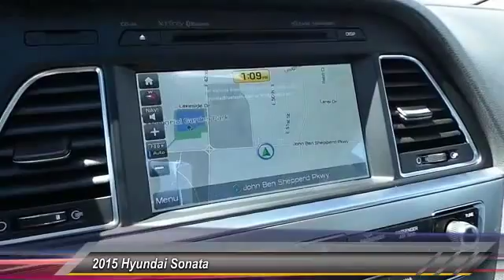sonata Odessa TX FH179184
2015 Hyundai Sonata 4dr Sdn 2.4L Limited

5000 John Ben Shepperd Parkway